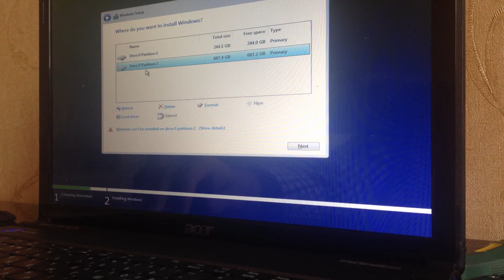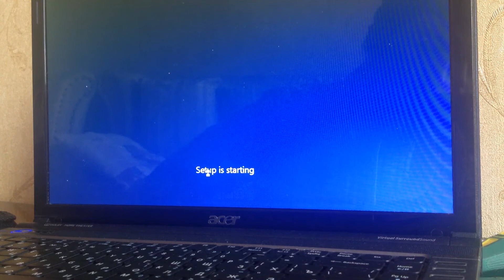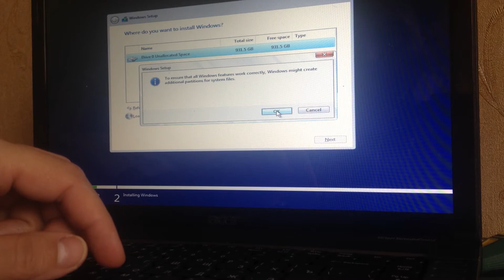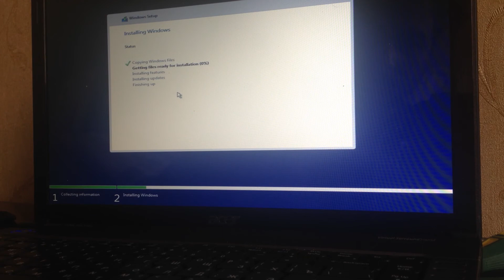Windows 10 Bu Diske Yüklenemez ❌ | BIOS Ayarıyla %100 Çözüm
Windows 10 kurulumunda “Bu diske Windows yüklenemez. Disk denetleyicisi BIOS tarafından etkinleştirilmemiş” hatasını mı alıyorsunuz? ⚙️
Bu videoda, adım adım BIOS ayarlarıyla disk denetleyicisi hatasının çözümünü anlatıyorum.

 • 00:00 – Hata Neden Olur
 • 00:20 – BIOS Ayarı
 • 01:10 – Çözüm
 • 02:30 – Test

📍 Videoda bulacaklarınız:
 • “Disk denetleyicisi BIOS tarafından etkin değil” hatasının nedenleri
 • UEFI / Legacy ayarları farkı
 • SATA Mode (AHCI / IDE) düzeltme yöntemi
 • Windows 10 yükleme ekranında dikkat edilmesi gereken noktalar

💡 Bu rehber, Windows 11 ve eski sürümler (Windows 8.1 / 7) için de geçerlidir.

🎥 Daha fazla teknik çözüm videosu için:
⚙️ Teknoloji | Tech – Tamirat, Deney ve Bilgi￼

BIOS disk denetleyicisi hatası,
Windows 10 kurulum sorunu,
GPT MBR disk hatası,
Windows 10 yüklenmiyor çözümü